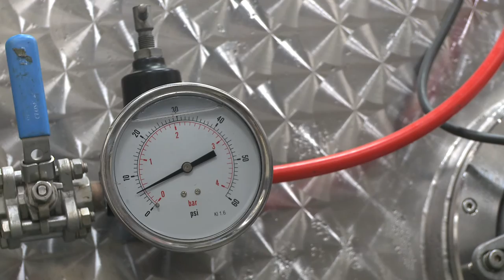Hogs Back Brewery, Farnham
Brewers of award winning daught and bottled ales in the new purpose built brewery at Tongham, Surrey.

Take a tour of the brewery and see where it all begins, or stroll through the scenic hop garden in the heart of the Surrey countryside. There's plenty of products to try, plus don't forget to visit our Brewery Shop where you can take home your favourite beers and ciders.